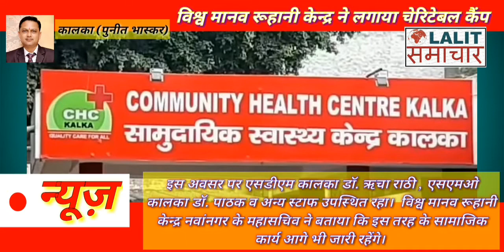विश्व मानव रूहानी केन्द्र ने लगाया चेरिटेबल कैंप